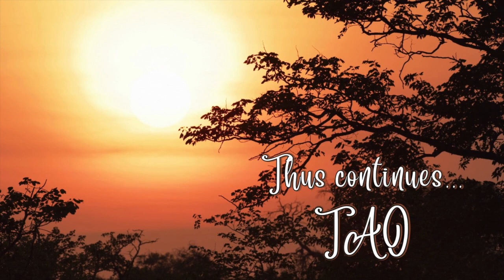Tao Overflows - Understanding the Myth Around Sex